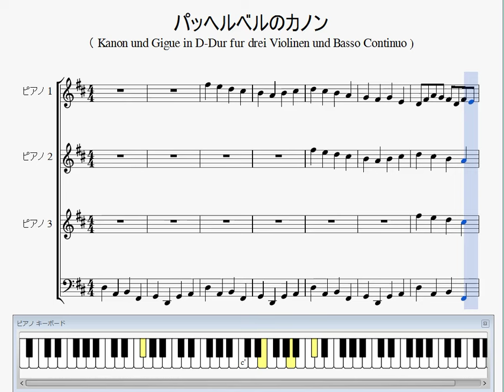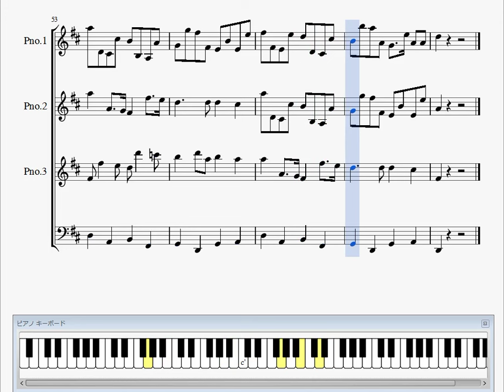『カノン』 （Kanon und Gigue in D-Dur für drei）（ピアノ楽譜）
■　カノン（ヨハン・パッヘルベル）　Piano Ver.
■　ピアノ楽譜　【ＨＤ】

□　Kanon und Gigue in D-Dur für drei Violinen und Basso Continuo
□　Piano Ver.
□　Johann Pachelbel
□　Piano Score 【ＨＤ】